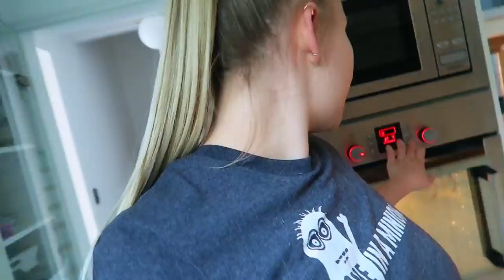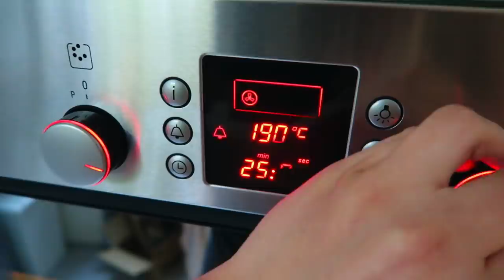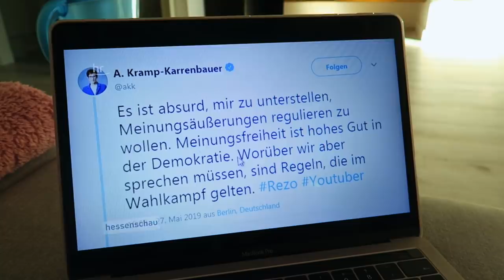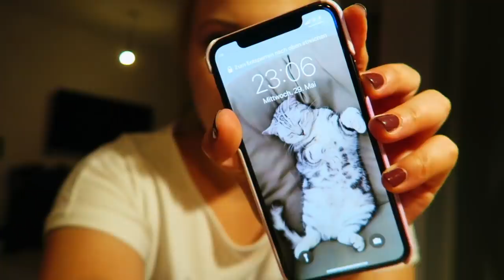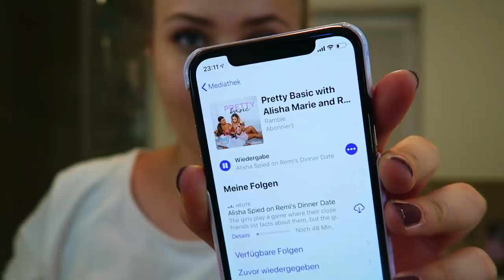Was ein Chaos! 😳 DEKO & VORBEREITUNG für ERSTE EIGENE Grill Party! 😱🎈😍 (Vlog)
Ich wurde 23 Jahre alt!! :O Wie ich meine "Birthday Week" vorbereitet und verbracht habe, teile ich in diesem Geburtstag Vlog mit euch! :)